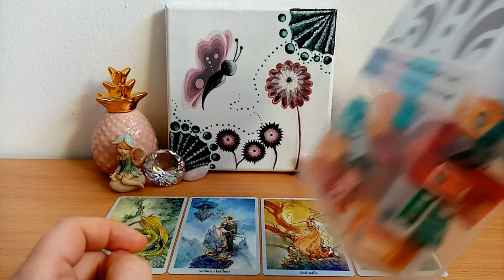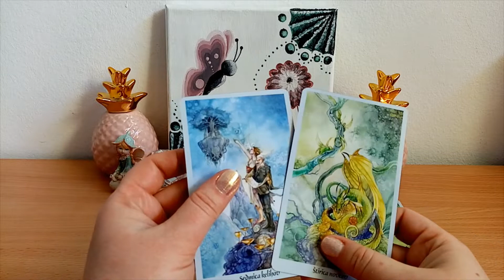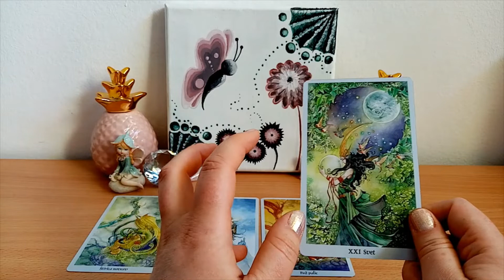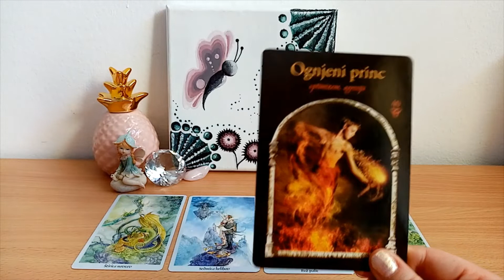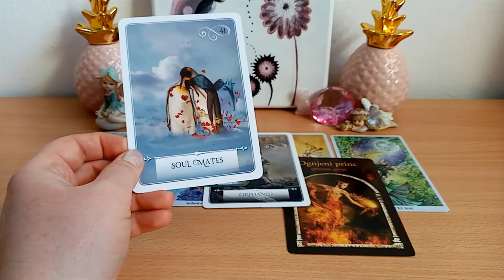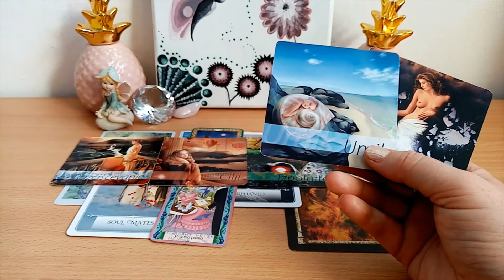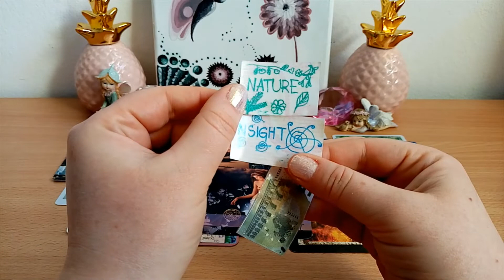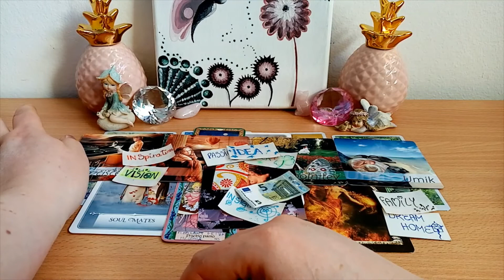GEMINI Summer 2021| PARTY TIME! Tarot Oracle Cards reading Horoscope +Love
It´s PARTY TIME for GEMINI in Summer 2021!!| See the full Tarot and ✨Oracle cards reading Horoscope for June, July and August 2021. We will open tarot, oracle cards, peek at blessings and get channeled messages from spirit!
Love is important too, thats why we also ask about love separately!

CARDS used in the reading:
Shadowscapes (Stephanie Pui Mun-Law& Barbara Moore)
The Mystical Kipper deck (by Regula Elizabeth Fiechter)
Wisdom of the Hidden Realm, Wisdom of the Oracle (both Colette Baron Reid)
Self Care Cards (by Cheryl Richardson)
Blessings,  Channeled messages (Rosequartz)

I am giving away 1x 30 minute free reading. You can ask me 1, 2 or 3 questions MAXIMUM! It wont be a good reading if I try to answer more in short time.
Apply by leaving me a comment that you want a free reading or u wanna participate in a giveaway.
Im accepting aplications for JUNE 6 Free Reading Giveaway and I will be going live that day.
Don` t forget to check if you won in the 6/6 Portal video (June)  and 9/9 Portal video (September).
I will remind winners in the comments but take care if there is some faker giving u phone numbers to call. It wont be me!
I will not be using your e-mail adress for advertising after u get your reading. Just for the sake of sending u the private reading.
                                                            🍀🍀🍀GOOD LUCK! 🍀🍀🍀

MUSIC
No idea. some gaming music.

Check me out on Tiktok @mamalamadance
Mojca Ayazoglu on Facebook and Instagram, but I dont do private readings unless u win in a giveaway.